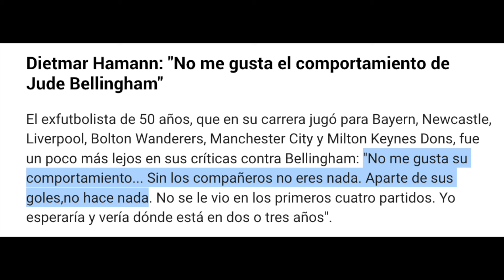VERGONZOSO ATAQUE A JUDE BELLINGHAM DESDE ALEMANIA: "NO HACE NADA"